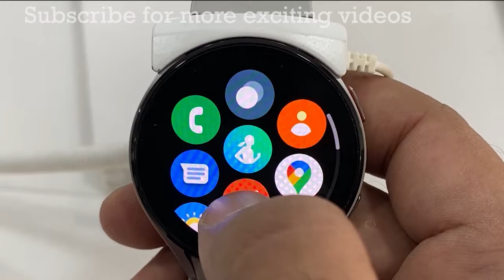samsung galaxy watch 4 LTE | looks of watch | Reviewz & chronicle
Samsung supplies the Samsung Galaxy Watch4 in two case variants. The stainless steel case of the Watch4 Classic with a mechanically rotating bezel weighs 52 g (~1.8 oz) without the strap in the larger 46 mm (~1.8 in) size. The smaller one in 42 mm (~1.65 in) size also weighs 46.5 g (~1.6 oz) in comparison, which is still significantly more than the two aluminum models in 44 mm at 30.3 g (~1.7 inches at ~1.1 oz) or 40 mm at 25.9 g (~1.6 inches at ~0.9 oz), which have a touch bezel instead of a mechanical one. The test device is the aluminum version with digital bezel in 40 mm with LTE. All four are IP68 and ISO 22810 certified to withstand mechanical shock and vibration, direct sunlight, temperatures between 63 °C to -40 °C (145.4 °F to -40 °F) and freezing rain, and dust for up to 72 hours, according to military standard MIL-STD-810G